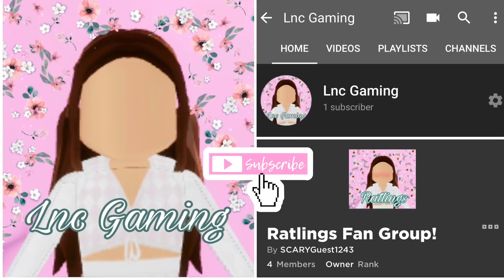ASMR Roblox Climb Time!✨Collab WIth Joyce Asmr! (MOUTH SOUNDS/RAMBLE)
Black lives matter always!
I hope you enjoyed and request what you guys want! More Roblox or regular videos are great! I am excited to grow with you guys and I am beyond blessed!💗 Please know this is a safe place to talk! I have a very sarcastic personality so please don’t be intimidated! I am a very kind person as heart❤️ I hope you guys understand how much your life is worth and how much you mean to this earth!🌍✨💗I love you guys!:)
Sub Count: 35,004
𝕊𝕠𝕔𝕚𝕒𝕝 𝕄𝕖𝕕𝕚𝕒𝕤!
you do not have to donate at all! the money will be going towards the channel and other major issues going on in this world!!